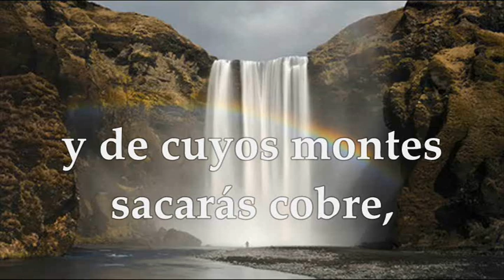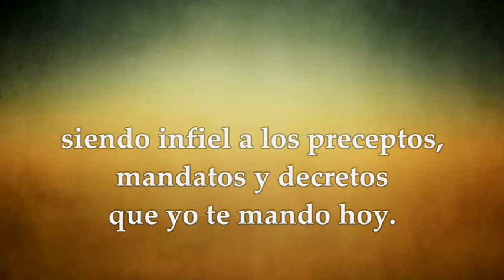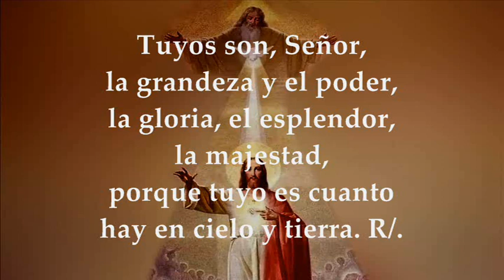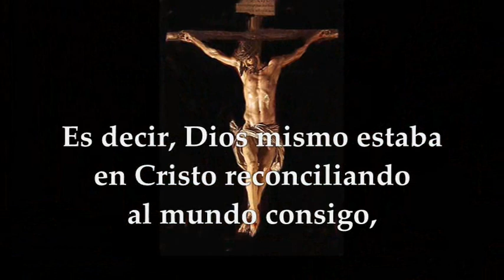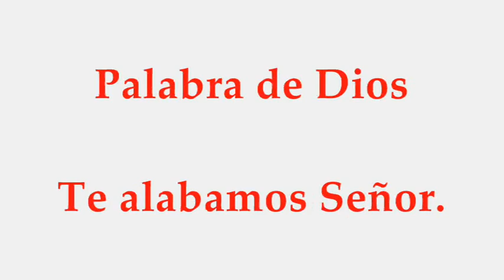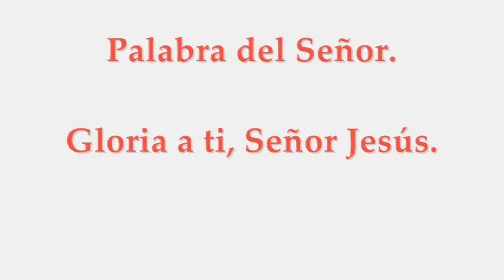TÉMPORAS DE ACCIÓN DE GRACIAS EUROPA MARTES OCTUBRE 5 DE 2021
LECTURAS PROPIAS DE LAS TÉMPORAS DE ACCIÓN DE GRACIAS EN EUROPA MARTES 5 DE OCTUBRE DE 2021 Primera Lectura: Del libro del Deuteronomio 8,7-18 INTERLECCIONAL: 1Crónicas 29,10.11abc.11d-12a.12bcd R/. Tu eres Señor del universo Segunda Lectura: De la segunda carta del apóstol san pablo a los Corintios 2Cor 5,17-21 Del Santo Evangelio según san Mateo 7,7-11